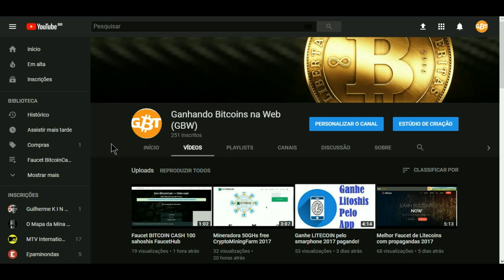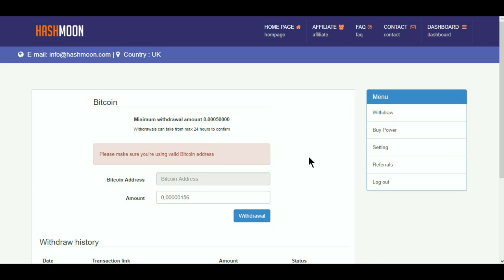Nova Mineradora Hashmoon 150Ghs Free! 2017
Mineradora saindo do forno 0 dia funcionando, aproveite!!